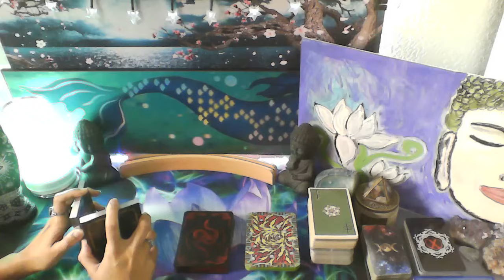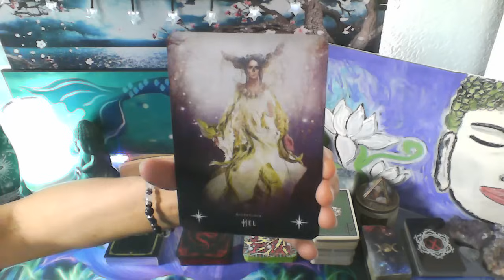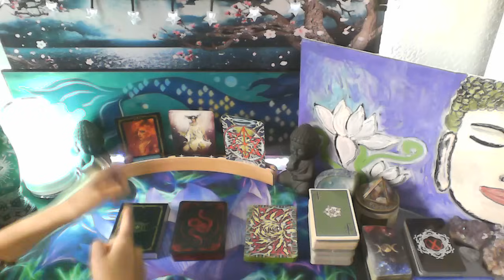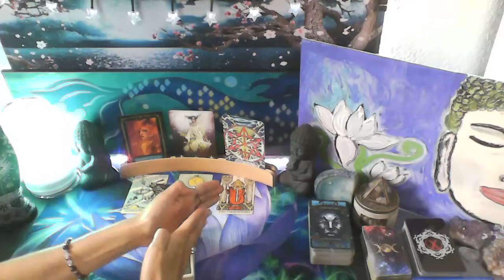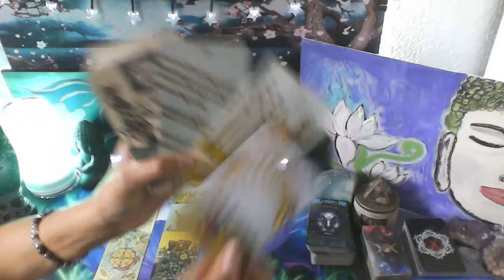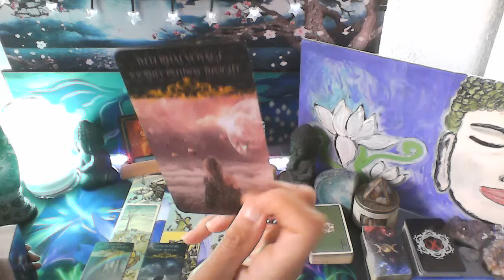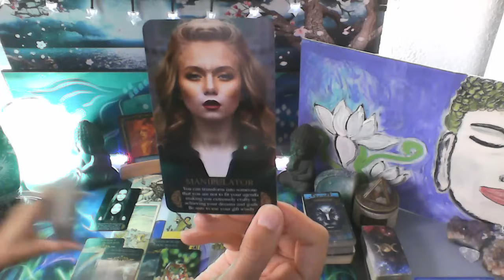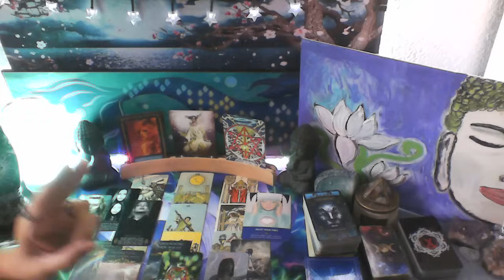A TESTAMENT TO YOUR FAITH 🙏 WHO KNEW YOU WIELDED THIS KIND OF POWER🗡️👑🔑🏆🙌🌈🌞🦁💪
MY DECKS

*IN THE MIDST OF LOVE ORACLE

DEEP DARK & DANGEROUS ORACLE

WISDOM OF THE NIGHT ORACLE

SMITH-WATE TAROT